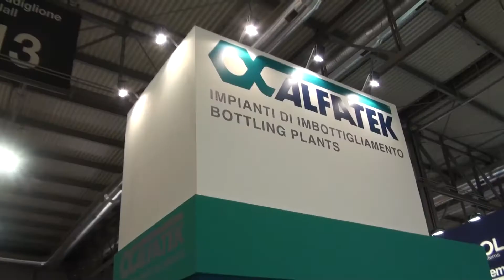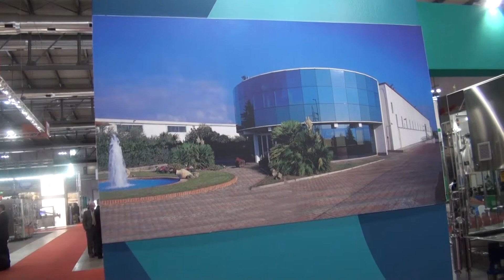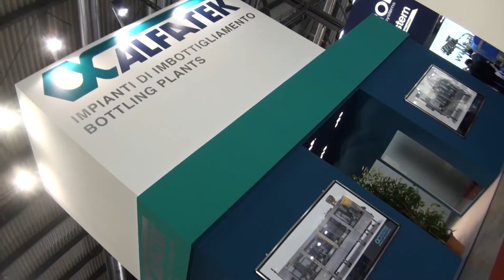SIMEI 2013 - ALFATEK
2013 - Filmato da Cinzia Battistini e Diletta Levi / Filmed by Cinzia Battistini and Diletta Levi.

UTILITYSTAR presenta il video dello stand fieristico della GIBERTINI durante la fiera SIMEI 2013, Salone Internazionale Macchine per Enologia e Imbottigliamento, svoltasi a Milano dal 12 al 16 novembre. Il video emozionale è stato realizzato dalla dott.ssa Cinza Battistini e da Diletta Levi.

UTILITYSTAR presents the video of fair stand of GIBERTINI at SIMEI 2013, International Enological and Bottling Equipment Exhibition, occurred in Milan from 12th to 16th of November. This emotional video is filmed by Dr. Cinzia Battistini and Diletta Levi.